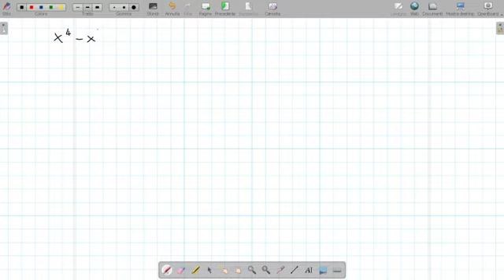Scomposizioni con il trinomio speciale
Liceo Scientifico
Prima liceo